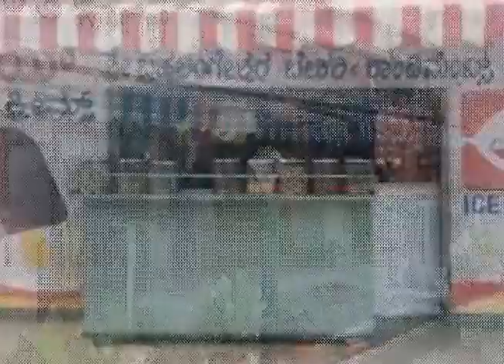namma kundapura, ನಮ್ಮ ಕುಂದಾಪುರದ ಪರಿಚಯ * ಇತಿಹಾಸ,ಸ್ಥಳ ಪುರಾಣ , ದೇವಸ್ಥಾನಗಳು, ಪ್ರವಾಸಿ ಸ್ಥಳಗಳು